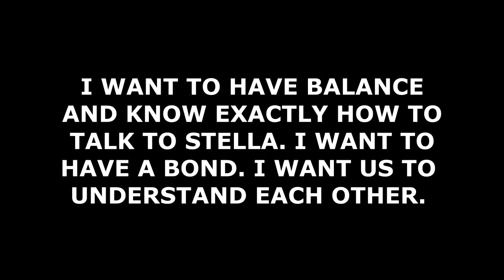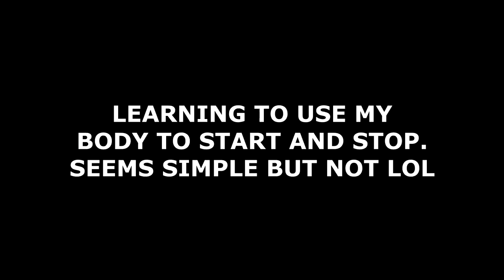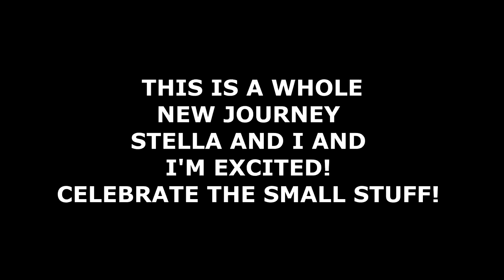I'M SO SORRY STELLA! Day 116 (04/26/19)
I'M SO SORRY STELLA!

08:13 bensound-ukulele
09:29 It'll Be Alright - Cody Francis

DaybyDayVlogs
110 North Front Street - A3,
Suite #213
Belleville, Ontario, K8P 0A6
Canada